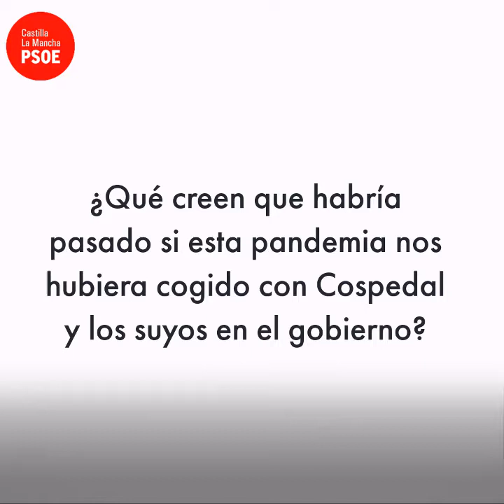¿Te imaginas una pandemia con Cospedal y los suyos?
❓¿Qué creen que habría pasado si esta pandemia nos hubiera cogido con Cospedal y los suyos en el gobierno?

➡️Nuestra reacción ante esta crisis fue la contraria a la de los recortes que mantuvo el PP de Cospedal en 2008.

La diferencia está en nuestro